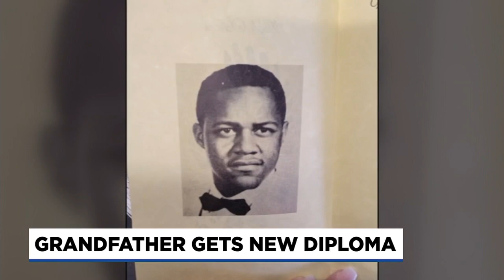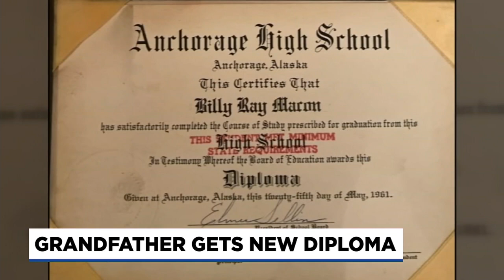Man celebrates 80th birthday with a new diploma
A man in Alaska recently celebrated his 80th birthday, and his granddaughter here in Portland, gave him the most special gift he could ask for.